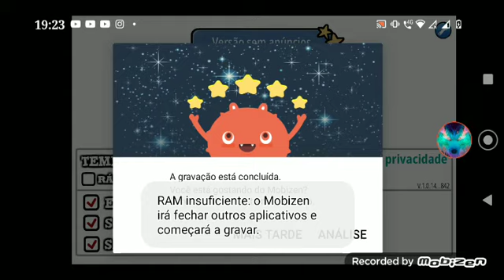16 de outubro de 2022